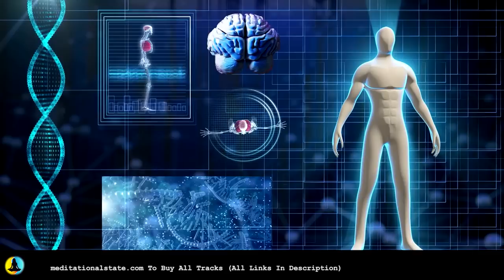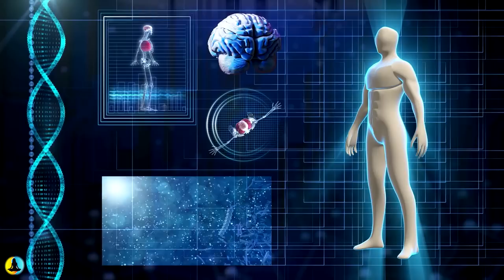Super Power Focus & Memory Boost ❯❯❯ 40Hz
➤ Are you a student studying for a test at University, College or School? Or maybe your just looking to sharpen up and boost your focus and memory retention - this music is perfect for anyone. This music contains ultra potent 40 hertz binaural beats focused on stimulating adequate memory and concentration throughout the mind. This track has been created using our Quantum Miracle Formula Frequency, this makes this audio very powerful and extremely effective. The secret is the blend of these hertz when combined with our stunning harmonious soundtrack which helps absorption of the frequency into the brain.

Some of the benefits when listening to this audio include:

• Attention and concentration
• Self-monitoring
• Organization
• Speaking (expressive language)
• Motor planning and initiation
• Personality
• Mental flexibility
• Inhibition of behavior
• Emotions
• Problem solving
• Planning and anticipation
• Judgment

~ Peace & Love ~